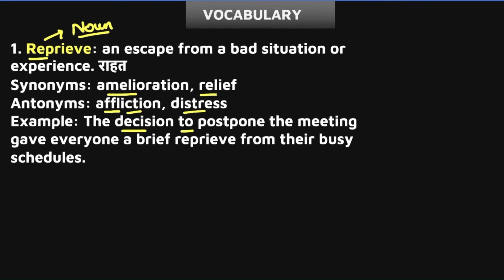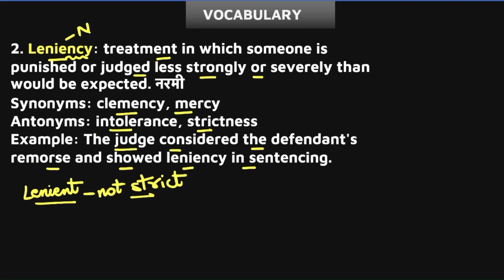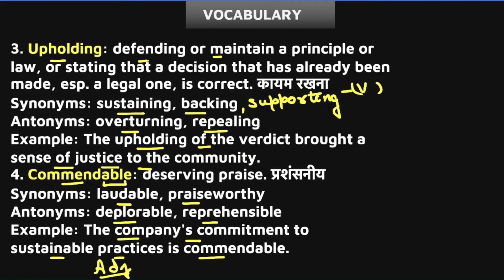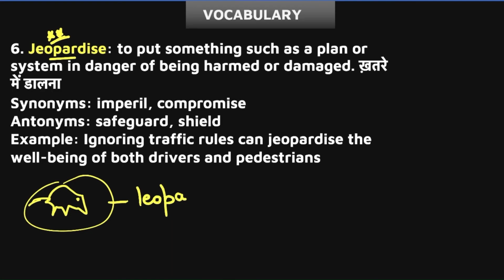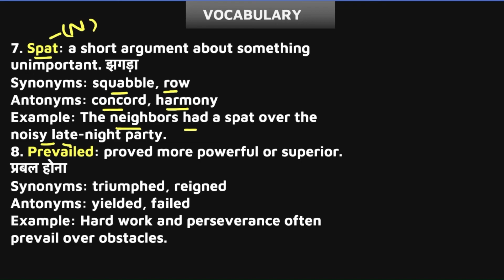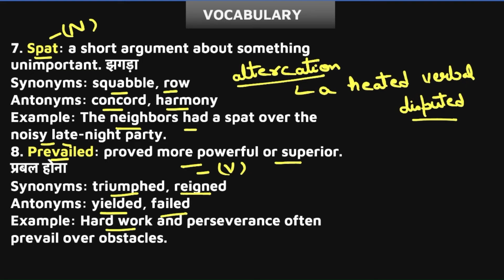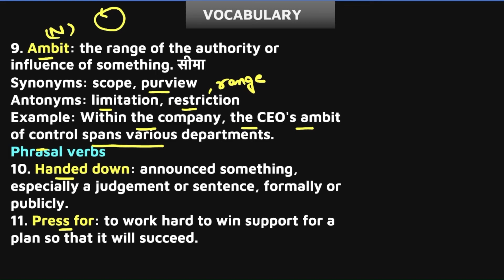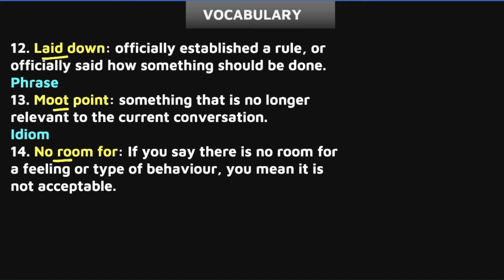Today The Hindu vocabulary by Nimisha mam